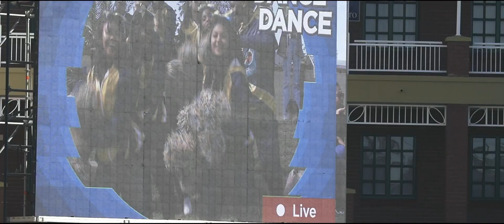2016 Varsity 7s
Highlights of Varsity 7s which took place at the Villager FC fields on Saturday 30 April till Monday 1 May.